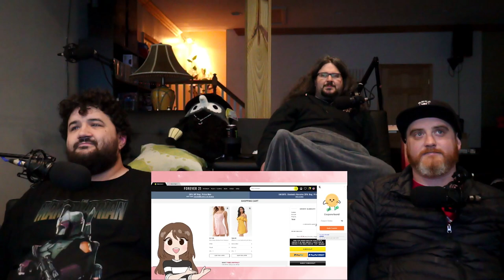Childhood Crushes 2 - @Emirichu | RENEGADES REACT TO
117Jorn
Acoleyte
Adam Hart
Adam Udulutch
Adeel Javed
Aleks98
Alex Jack
Alex Santana
Alexander Lukas
Andre Bradford C Diaz
Andrew Davis
Andrew K.
Angel L Rivera Santiago
Anthony Vang
Antiskill
Arcane_Rogue
Ashley Short
Austin Nickins
BakaBread
Beffstew
Benjamin Sapp
BlueDebut
BlueRat138
Brian Evans
Caillou Escamilla
Caleb Matthew Howard
Canadian_Caesar
Captain Kohai
Catherine Thurmond
ChaosVesperia
Charles Rogue Rose
CleverWillow
Conor Fergus
Corey Costello
Dana Mario
Daniel Roden
Darksteel78
Dave Moore
Deathgrips099
Derrick Perry
Derryn Fry
Doc
douledamn
Dr. Renegade Neo
Dreamaniax
Emiraldentra
EmperorTigerstar
ERIC BARTON
Erik Phelps
Ernesto Membreno
Ethan Bergeron
Ethan Vaughn
Felix Osborn
Findel
Finnishturska87
Geno
gojulas 200
GrandBaronLudwig
Graydon Booth
Griffin Burt
Isaac Roa
Jacobus06
Jakeanator78
James Andersen
James Fernandez
James Rucibwa
James Shimo
Jay
JD
Jed Wingard
Jeffrey Maple
Jeremy Dalby
Jesse dooley
Jessica Miller
Jim Kerrigan
Joe
John Doe
John Mekjian
John O'Grady
Jon Rodriguez
Jonathan Brugger
Jonathan R.
Jonathon Forney
Jordan J
Joseph Allan
Joseph Cooper
Josh King
Joshua Fix
Justin MacFarlane
Kay Scruton
kevin auld
kirbydance
Landon LeDoux
Lauren hunt
Leemaths
Lin Nguyen
Locus Coeruleus
Logan Wajer
Louis Heimansohn
Ludacris* Life*
Luis Henriquez
Luis Longo
Luis Soriano
Macon Gallon
Matt Way
Matthew Knudsen
Matthew Kwaske
Megabit
Megan Andrews
Melody Richardson
Michael Pollart
Michael Ryan Jones
Micheal Foster
Mighty Snake
mmk
MrValdac
Myles Harris
Mystique Meredith
Nicholas Cramer
Nicholas Wilhelm
Nicole Davis
Nicole Nishida
Nikola Bittner
NohrianChum
Omega Sirius
PaidBill
Pan Samu
Philip Munoz
Phillip J Smith Jr
PotterBrony
Random Pledger
RedSteelMoss
Rerekura mataamua
Richy
Robert Smith
Roderik Groenwold
Rodney warnock
Rogelio
ryan anderson
Ryan Simpson
sal online
Sam Phelps
Scott A. Williams
Sentinel Wyvern
Serena Avalar
Seth Bertram
Shelby Atkinson
Shugadonk
skrimm
Skye
Supermonaman
The Alchemist
TheLoneWolf43
TheRickson
Thezion1111
Thiago Anjos
Thomas Martin
Timothy James Halfpenny
Tobias Gladden
Travis Tierney
Trey
UlvfraNord
Will Kaun
Windwalker57
Yaroslav Gorbal
yessircicero
Zakooma
Zeebox10
Zyxkafex